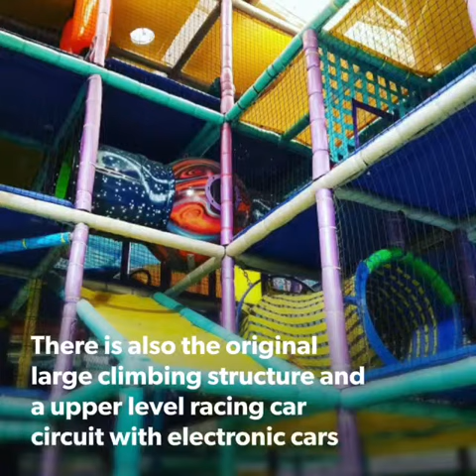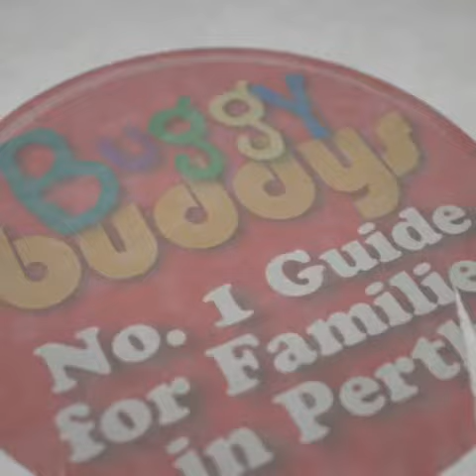Wild Kidz Indoor Play Centre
Wild Kidz is an indoor play center located at 7 Lumsden Rd, Wangara. The center underwent renovations in early 2017 – I have to say, they have made a massive improvement!

Wild Kidz has to be the BEST value for money, $5 entry Monday to Friday 9.30am – 3pm.